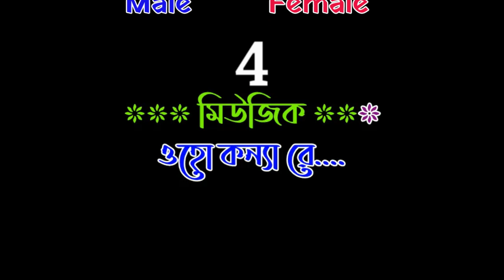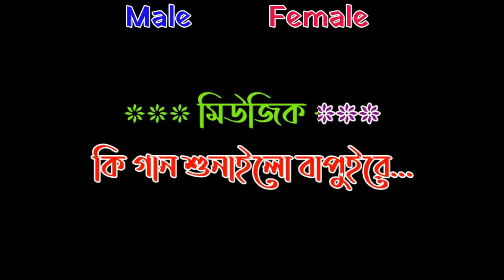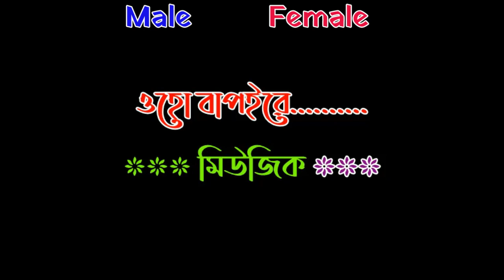KI GAAN SUNAILO BAPOI RE!!KARAOKE!!RAHIMA!!NAZRUL!!6267303758!!